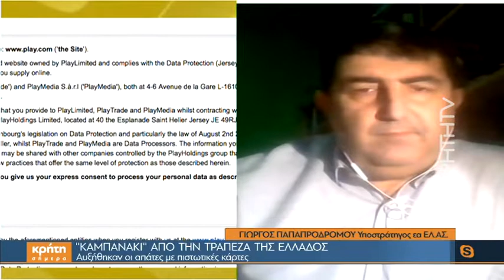Οι απάτες μέσω διαδικτύου και οι επικίνδυνες συναλλαγές